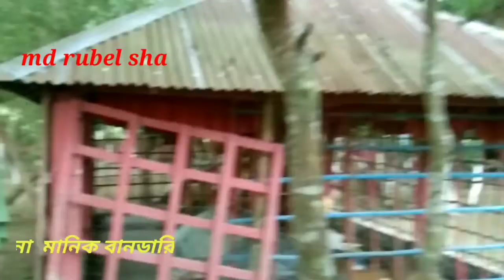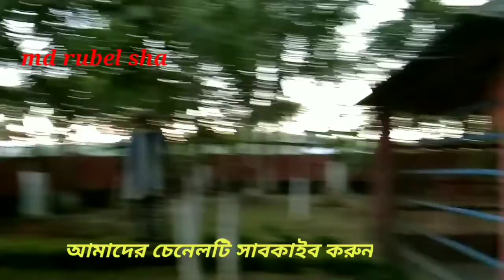বাউল গান শাকি পুরা বুতল দে আমারে নেশাই মজে রই শিল্পি আওলিয়া সরকার ২০২০